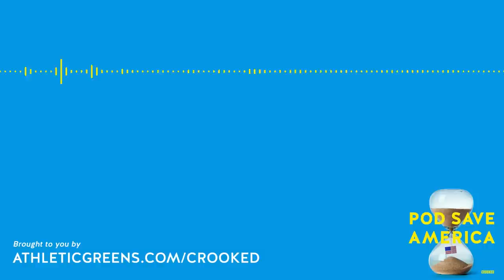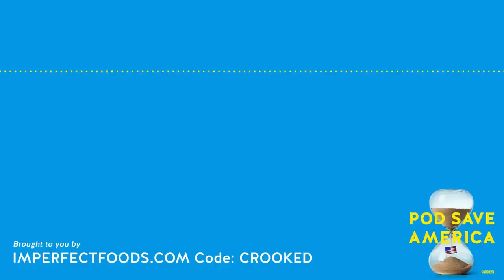Mike Pence 2024? Hahaha. Oh He’s Serious? HAHAHAHA... | Pod Save America Podcast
Texas, Alabama, Arkansas, Minnesota, and Georgia hold primaries this week, including the biggest race with possibly the most predictable outcome: Georgia Governor Brian Kemp versus Senator David Perdue, former Vice President Mike Pence makes moves to run for President, and Representative Karen Bass stops by the studio to talk about how she’ll tackle crime and housing as mayor of Los Angeles.

00:00:00 Intro
00:00:57 Let’s Get To The News
00:19:41 Ad Break
00:23:33 More News
00:35:48 Ad Break
00:41:15 Interview with Karen Bass

IMPERFECT FOODS use code CROOKED